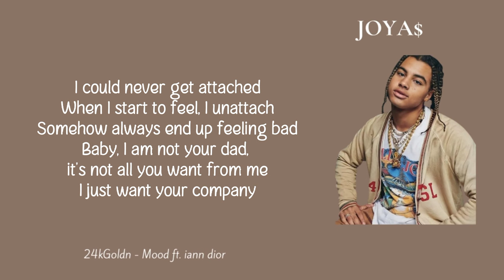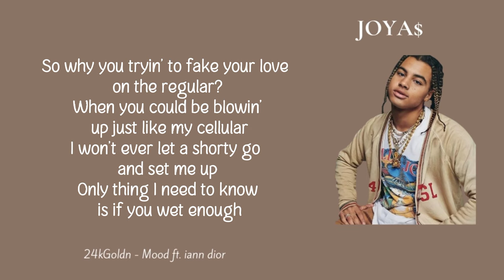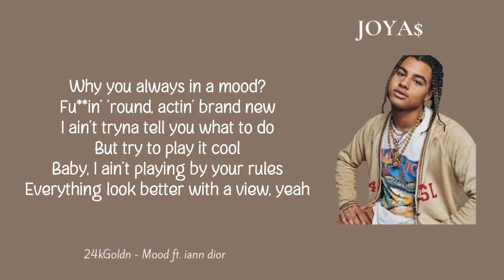24kGoldn ft. Iann Dior - Mood (Lyrics)